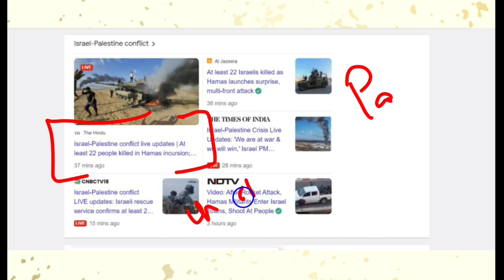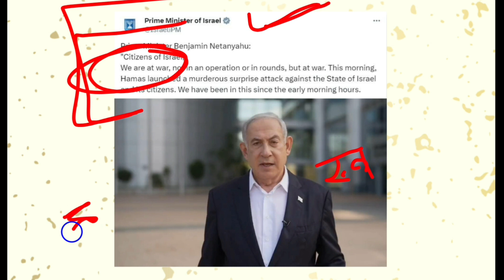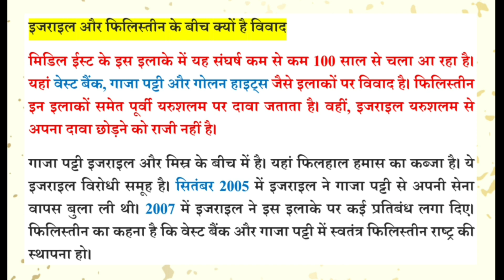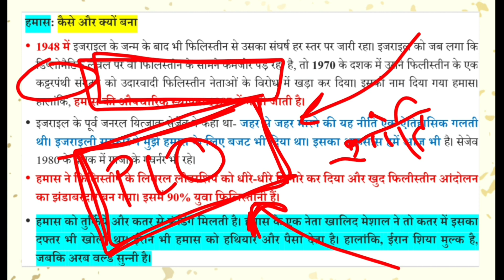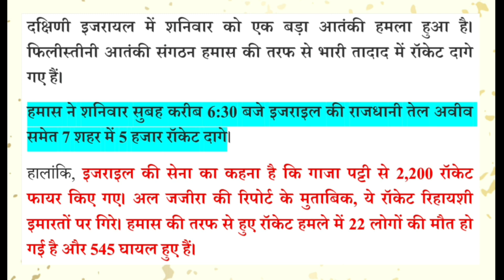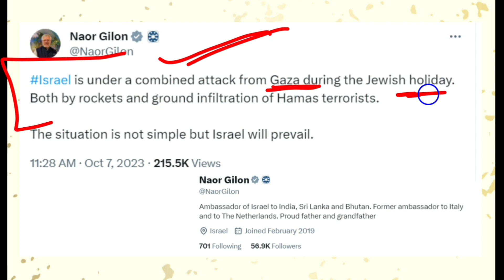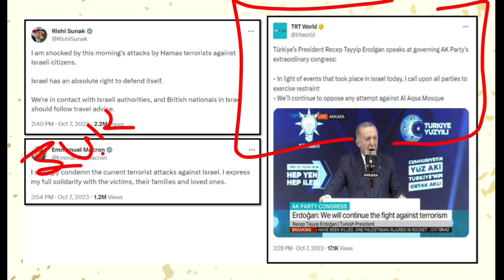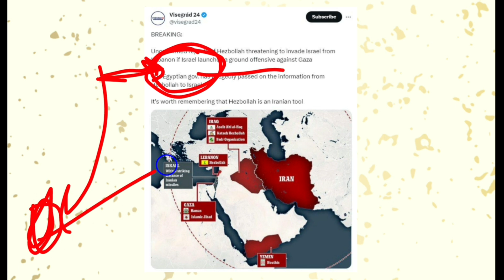इजराइल में क्यों बन रहे युद्ध जैसे हालात? फिलिस्तीन समर्थक हमास और इजराइल का विवाद क्या है?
इजराइल और हमास के बीच विवाद की वजह क्या है
इजराइल की राजधानी येरुशलम तीन धर्मों के लिहाज़ से महत्वपूर्ण मानी जाती है
यहूदी, ईसाई और इस्लाम धर्मों की धार्मिक भावनाएं येरुशलम से जुडी हैं, इसीलिए इस्लामिक कट्टरपंथी और यहूदी देश इजराइल के बीच विवाद जारी रहता है